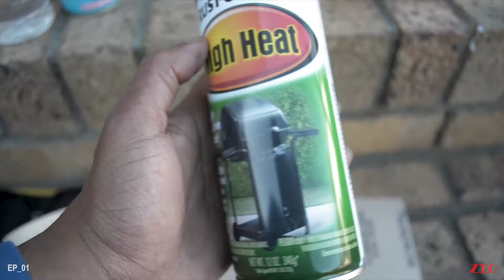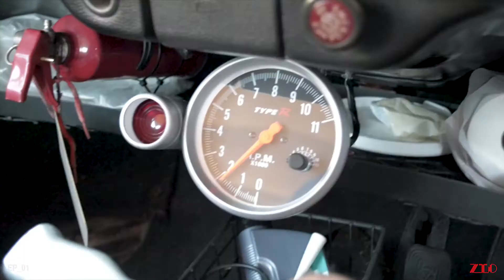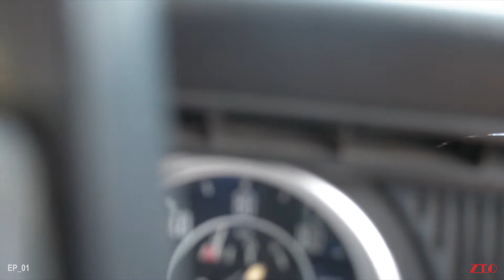Episode 01_Exhaust & Fuel Line_Aircooled Things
The first vlog lol, working on Black Widow. Hope you enjoy, not use to being in front of the camera i'm always the one behind the camera hehehehe.

🎵 Track Info:

Title: Over soon by LiQWYD